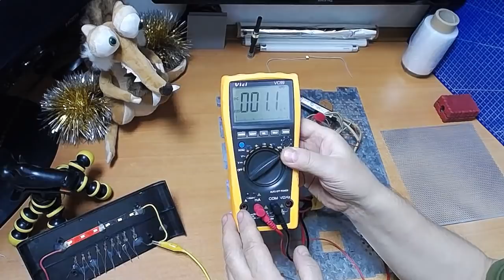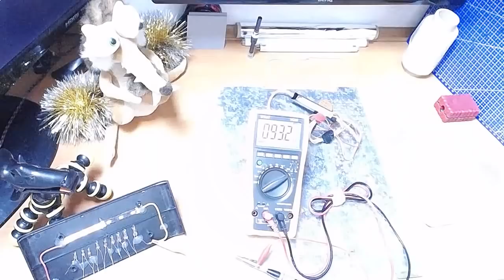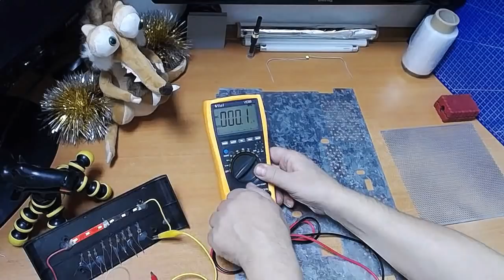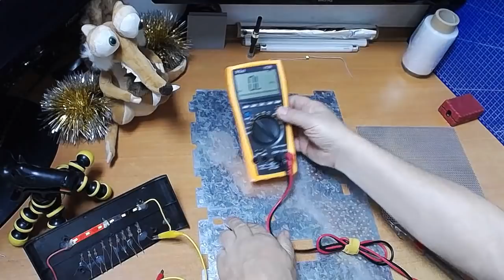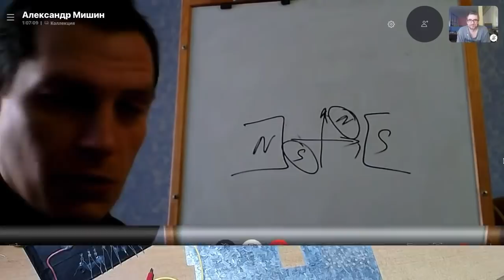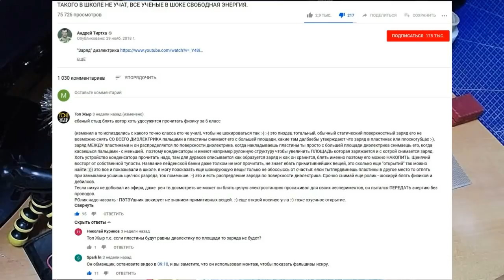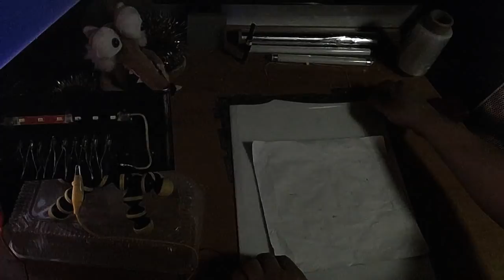Статическое электричество. Тайны о которых вы не знали. Визуализация скрытых процессов.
Интимные подробности в темноте пространства.
Ваша  жизнь уже не станет прежней, а Новый Год станет новым мировоззрением.
Наиглавнейшее направление сюжета, что не всё так однозначно и просто.
Выпуск предназначен для практической демонстрации неведомой жизни статики, находящейся в окружающем нас пространстве.
Каналы в телеграмме:
Основная информация по каналу: